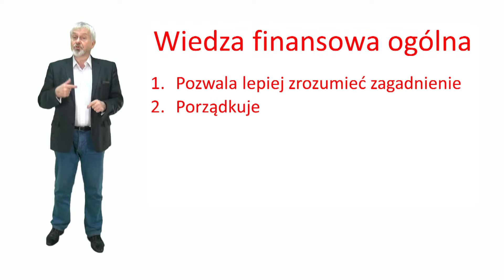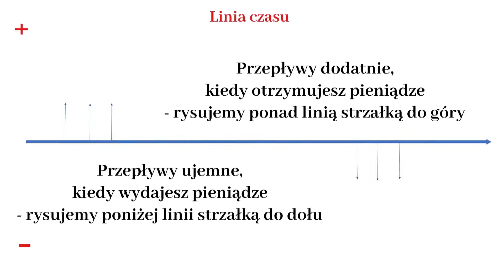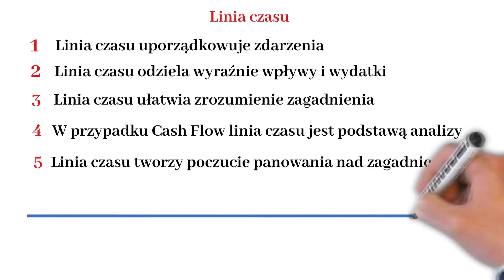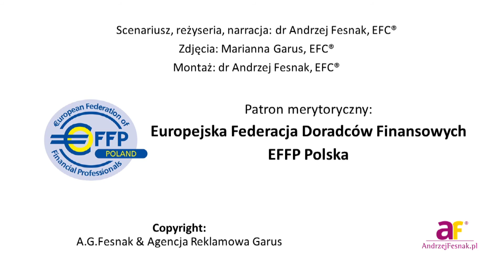Wiedza finansowa ogólna. Co to jest linia czasu?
Film  omawia wiedzę finansową ogólną i przedstawia problem linii czasu.
Wiedza finansowa ogólna to informacje potrzebne do rozwiązywania dowolnych problemów  finansowych przy pomocy kalkulatora finansowego, emulatora finansowego lub Excela.

Dzięki wiedzy finansowej rozwiązuje się problemy łatwiej i prościej, ponieważ wiedza ta umożliwia  uporządkowaną analizę zagadnienia.

Linia czasu to podstawowa koncepcja w liczeniu wartości pieniądza w czasie, zarówno TVM jak i CashFlow.
Porządkuje zdarzenia i ustawia je po właściwej stronie wartości.
Bez linii czasu przeliczenia wartości pieniądza w czasie nie były możliwe.

Jak oglądałeś film "Co to jest linia czasu?" składa się z 4 części.
Te części to:
Muzyczne Intro z rysunkami
Wprowadzenie
Część merytoryczna.
Pożegnanie i napisy końcowe.

Osoby, które pobierają piosenkę otrzymują 1 na miesiąc
bardzo atrakcyjna ofertę edukacyjną.